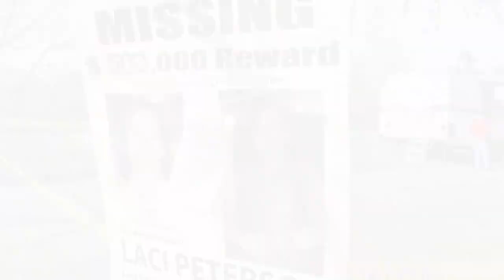Update | Convicted killer Scott Peterson moved off California death row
Scott Peterson was moved last week from San Quentin State Prison north of San Francisco to Mule Creek State Prison east of Sacramento.